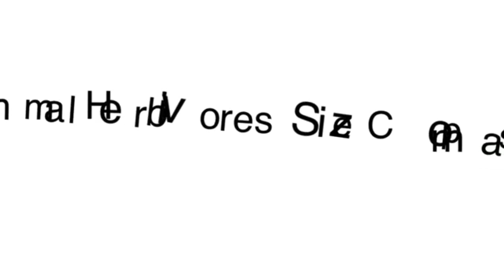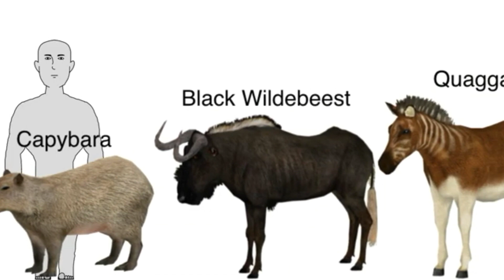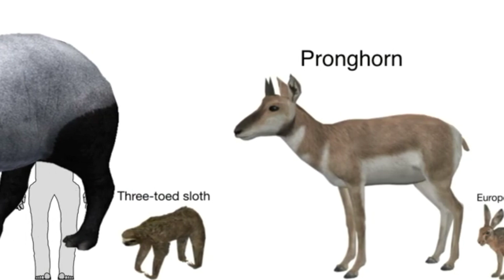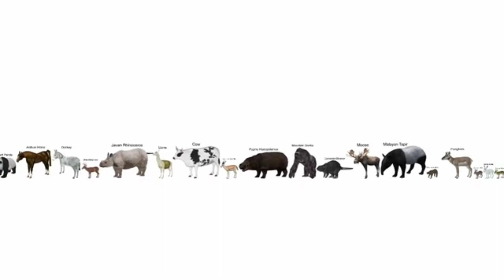Mammal Herbivores Size Comparison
Smallest; Mountain Hate
Largest; African Elephant

Distance between to Capybara and Reticulated Giraffe

Music used; Toad the Wet Sprocket - All I Want